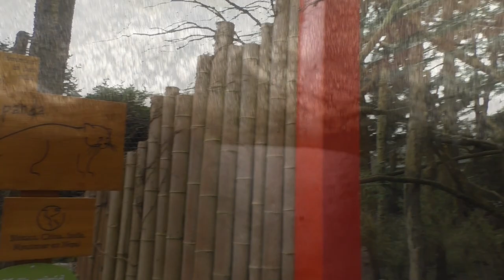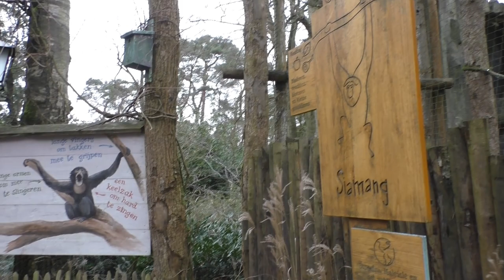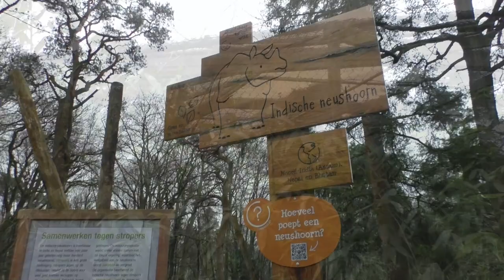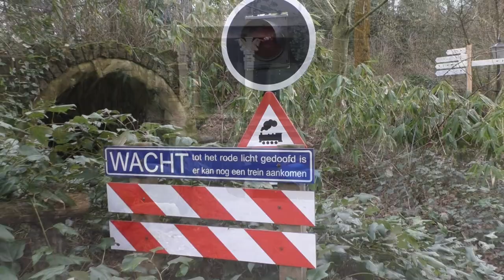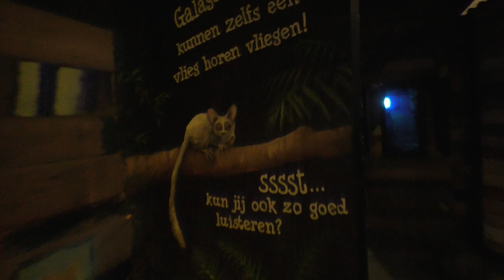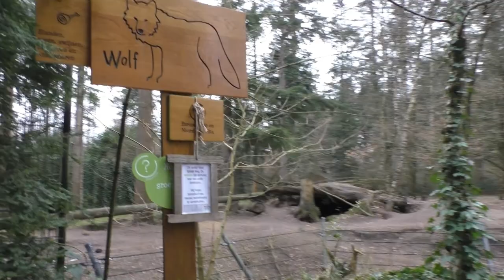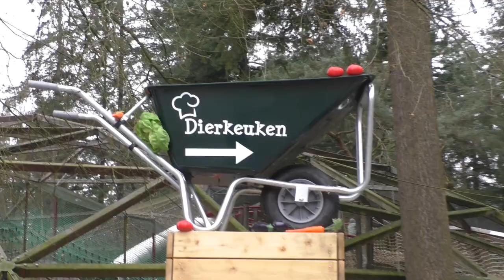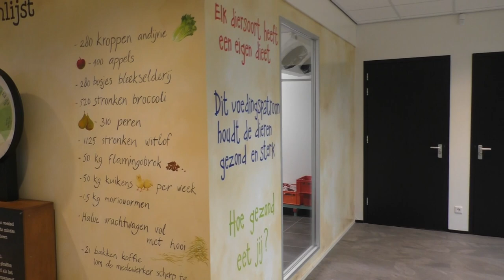Dierenpark Amersfoort, Winter 2023-2024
De winter van 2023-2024 is als het goed is de laatste winter in Dierenpark Amersfoort waarbij de chimpansees nog in het huidige perk verblijven, er wordt medio 2024 immers nabij het dinobos een nieuwe chimpanseevallei gebouwd. Wij namen alvast een kijkje in het park voor aleer het zover was, en nemen afscheid van de oude gekende kooien in haar typerende stijl van weleer...

Maar we wandelen uiteraard ook door de rest van het park, en genieten uitdrukkelijk van een rondje in de Nacht, het laatste noemenswaardige noctuarium van de lage landen!